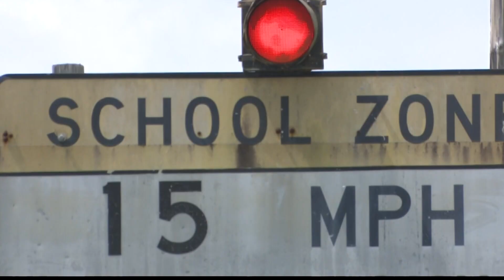What will half-cent sales tax mean for big purchases?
Voters in Duval and Clay counties passed half-cent sales taxes this month to fund school infrastructure projects.